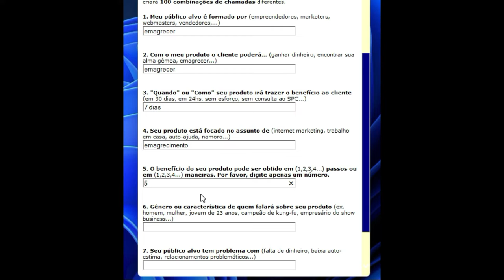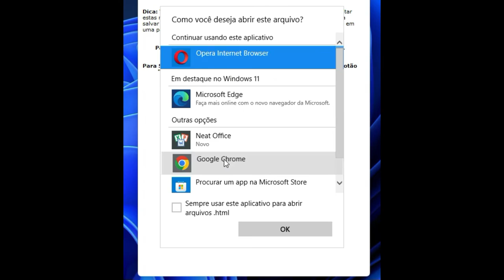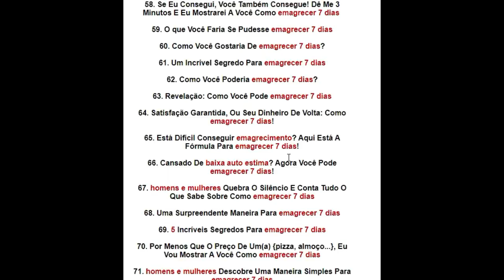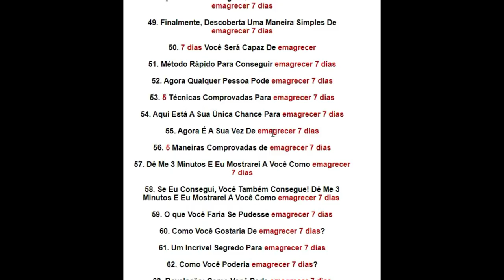GERADOR DE COPY